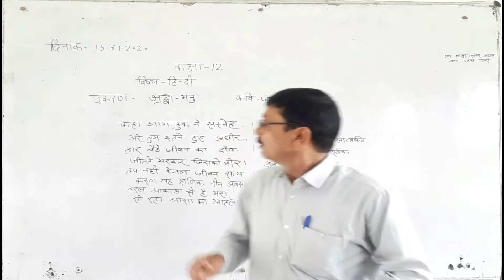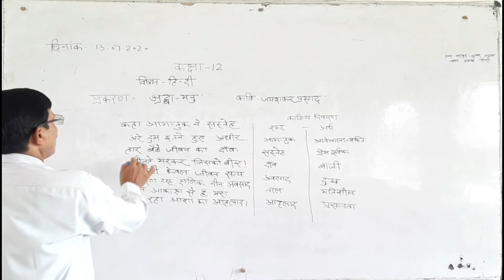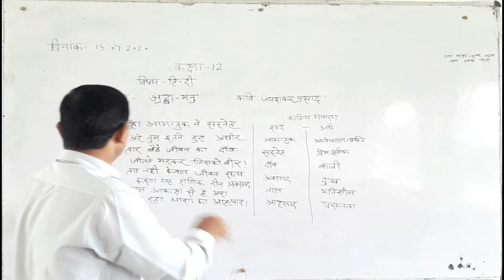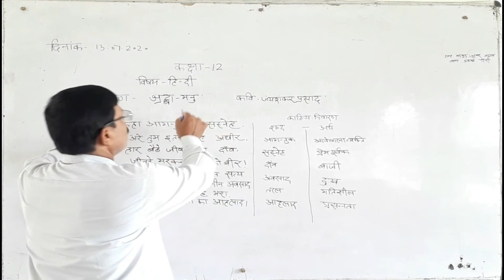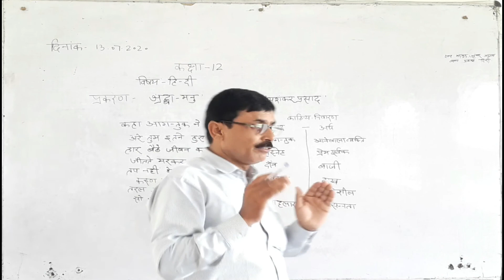Class-12th Hindi श्रद्धा- मनु 13 july